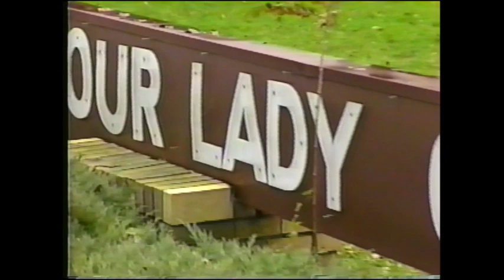Dasma e Zefi Lek Zeks Lulgjuraj dhe Dushes Gjergjes Berishaj - 1995